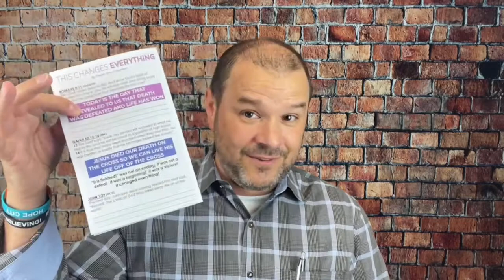7@7 || This Changes Everything || Pastor John Culbertson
Join us every day at 7pm for your daily 7 minutes of hope and encouragement.